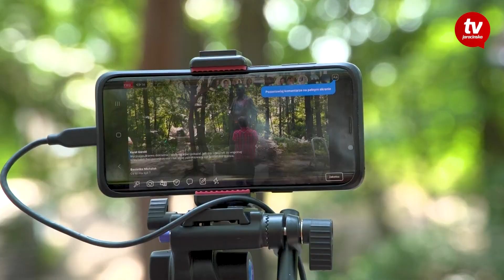Burmistrz Jarocina czyści pomnik Jana Szyszko